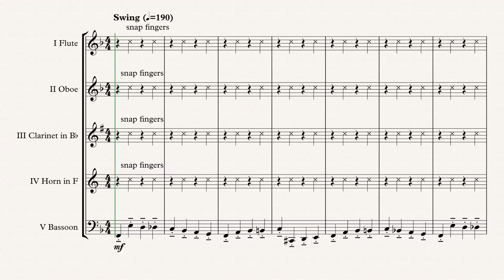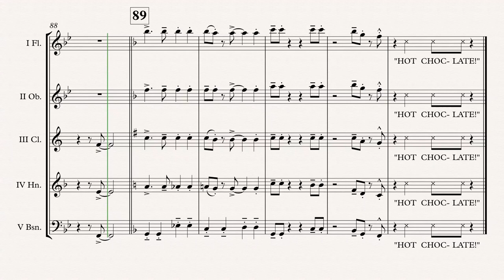„Hot Chocolate“ Wind Quintet arr. Adrian Wagner (Alan Silvestri)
The Polar Express „Hot Chocolate“ (Alan Silvestri) arr. Adrian Wagner - Wind Quintet (Sheet Music) Arrangement

Parts
I Flute
II Oboe
V Bassoon